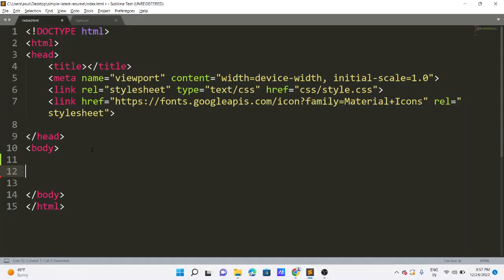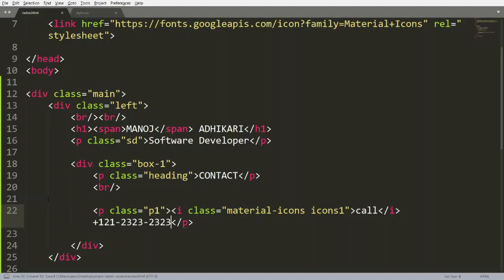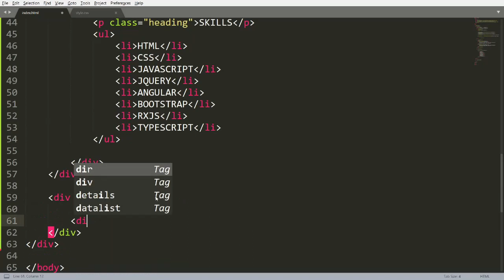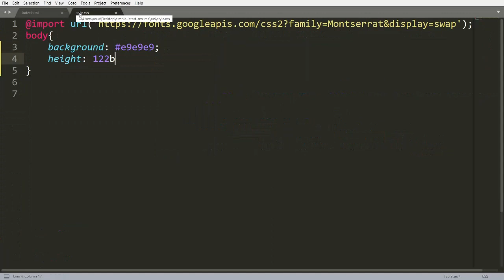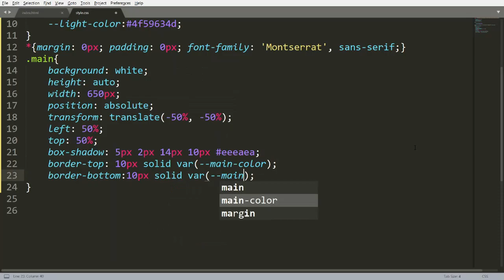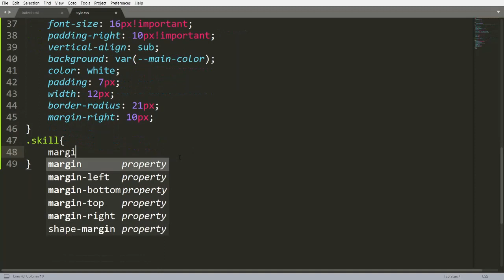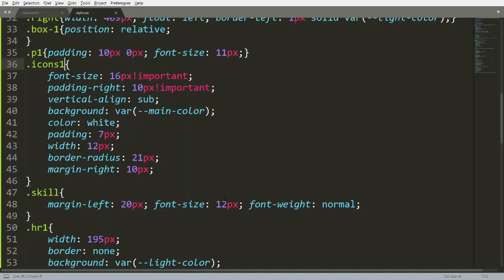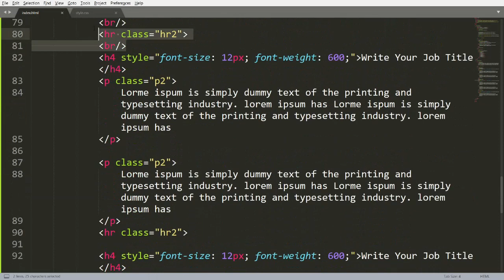How to Create Responsive Resume Website using HTML and CSS | Resume CV design in HTML CSS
How to make a resume using html css
how to create a resume using html css
How to create an online resume
Create a professional resume